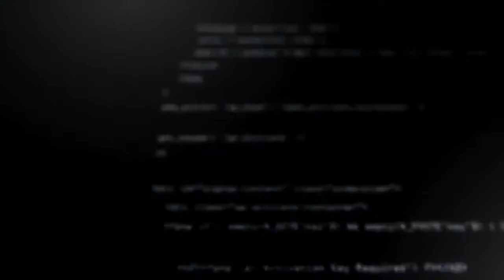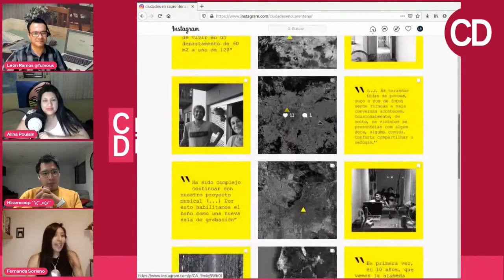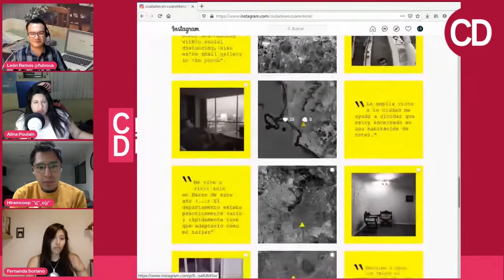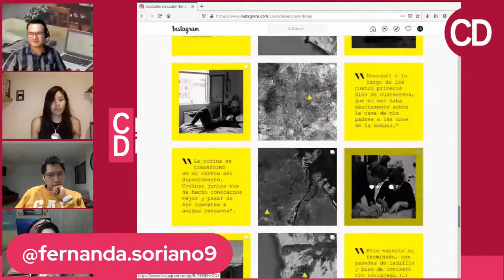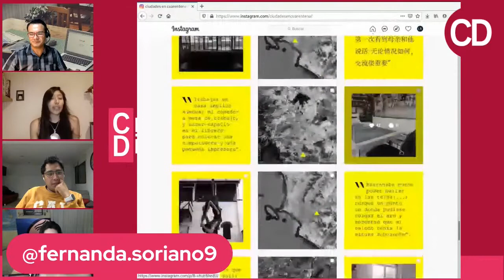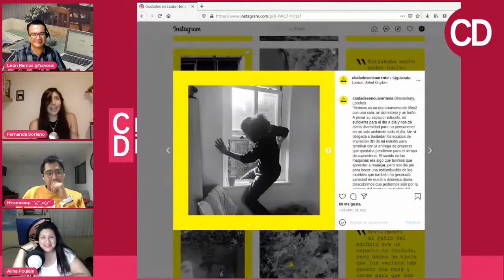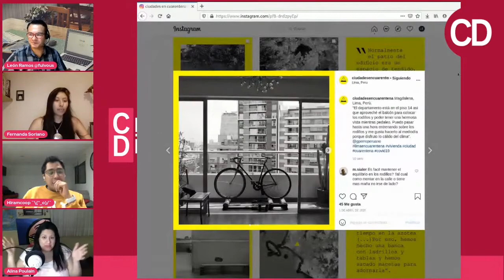Home office en la arquitectura con Fernanda Soriano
La señorita arquitecta Fernanda Soriano, viene para platicar con nosotros acerca de lo que ha ocasionado el home office en nuestras casas y lo que puede ocasionar en el futuro en la arquitectura.

CREADORES DIGITALES